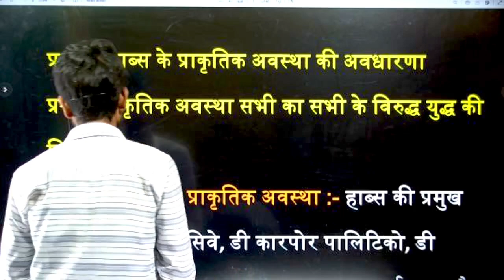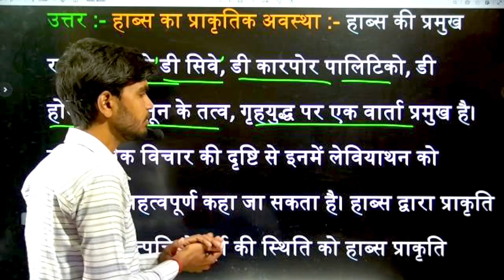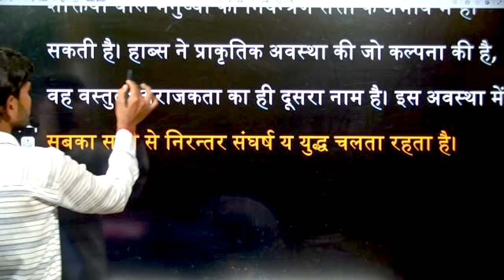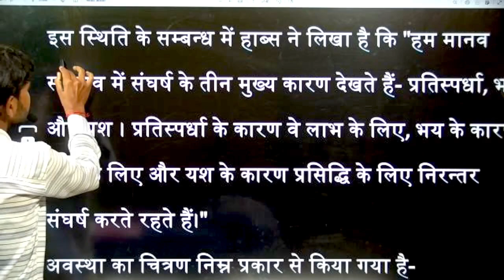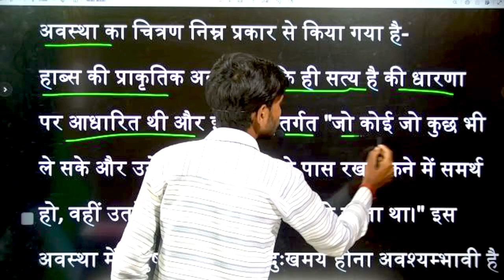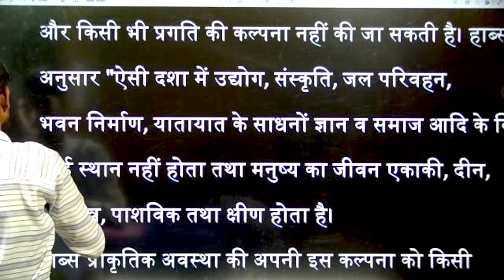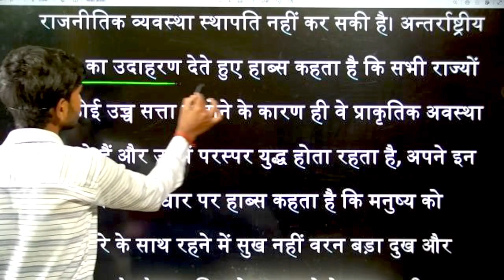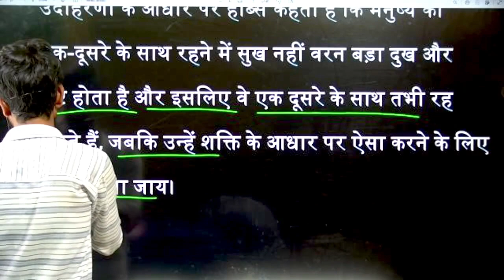b.a program semester 4th political science,political science,ba political science 2nd year,